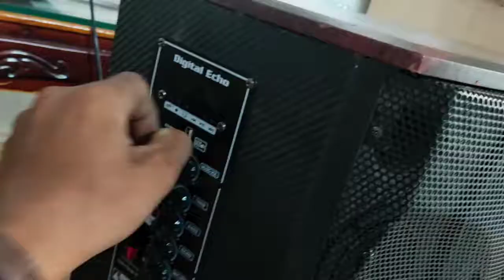khúc được hát từ karaoke của Tân Kiên Giang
Tân Kiên Giang